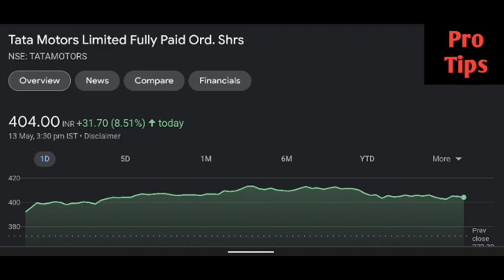Tata Motors share latest news | TATA Motors share price